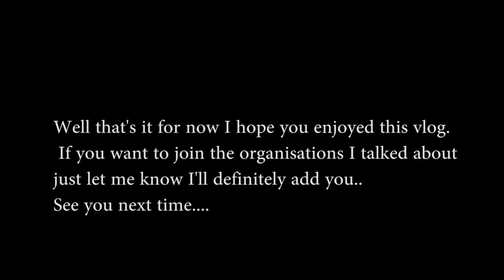2018 WELCOME!!!!!!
Happy 2018.. just a short sharing about the new year and my observation about the year 2017.. Hope you have a great time watching this. enjoy